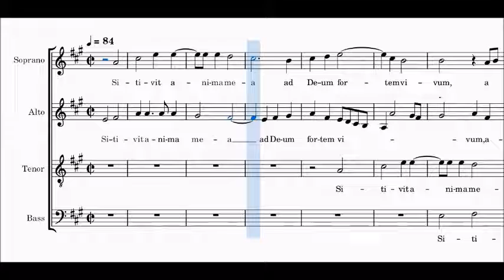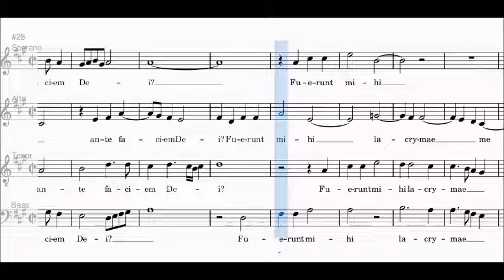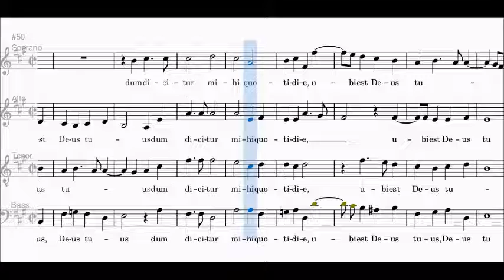Palestrina - Sitivit anima mea (Tenore)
Versione per Tenore del brano "Sitivit anima mea" di Giovanni Pierluigi da Palestrina.

🎼    Spartiti Tutorial
🎻    Biografie di Musicisti
📚    Approfondimenti